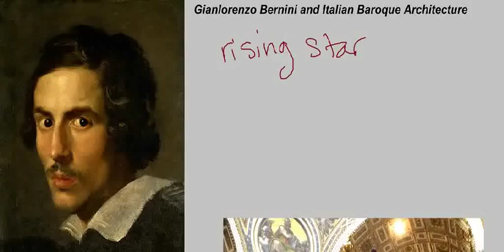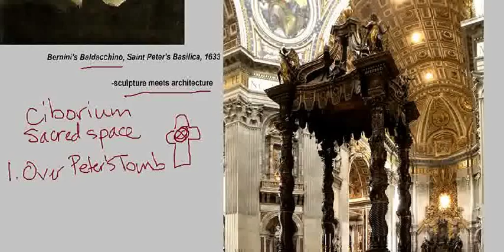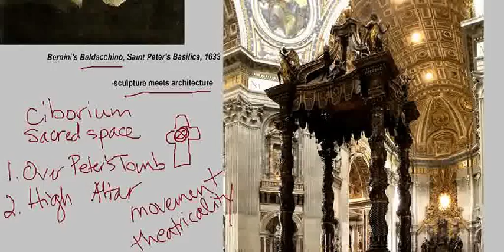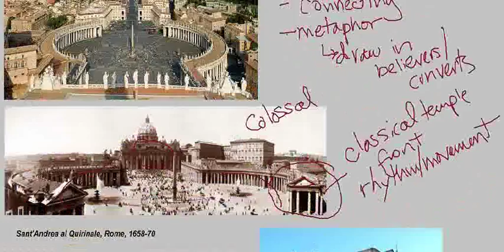Saylor.org ARTH207: "Gianlorenzo Bernini and the Italian Baroque"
This video is a lecture used in ARTH207 as part of our Art History area of study

List of Openly Licensed / Public Domain Assets Used:
- The image "Bernini Self-Portrait" is in the public domain.

- The image "Piazza St. Peters" is in the public domain.